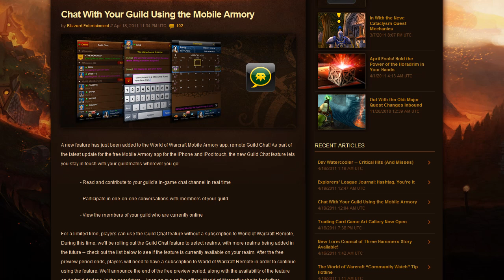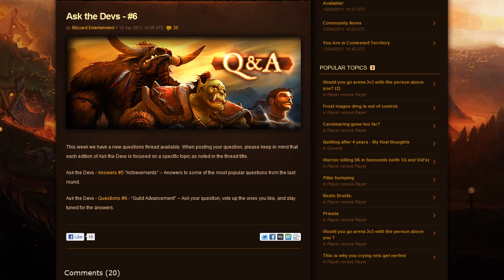Azeroth Daily 19/04/11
Azeroth Daily - Your Daily Dose of WoW News and Comment

Contents :-

News - 00:12
Blues - 03:01
Achievement Hog - 03:58
Mailbox - 08:17

dev watercooler/coffee with devs - Critical hits

mobile guild chat - (currently only a couple of us realms will expand)

ask the devs 5 and Ask the devs 6 question thread now avaliable

Boubouille comments on likely release of patch 4.1